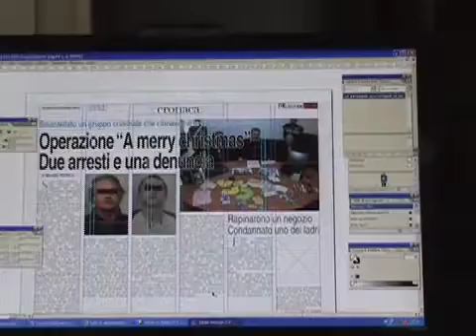TG FLASH 23 12 10 in collaborazione con l'Opinione